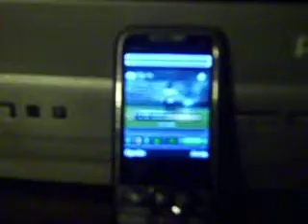E71 Dual #20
¿Te gustó?  Cómpralo en MercadoLibre.